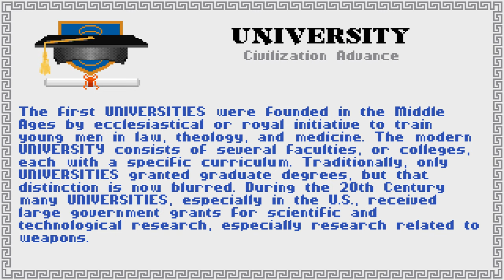Old Games - Civilization 1 / #8 / No Commentary (PC DOS 4K)